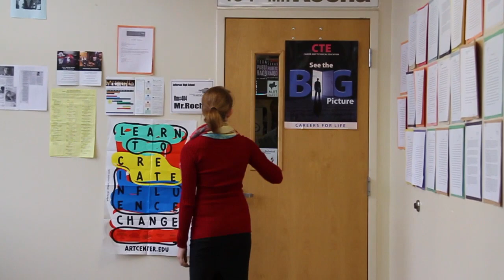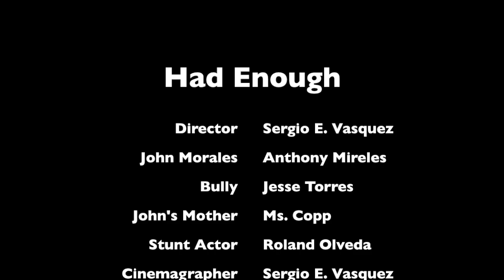Cant beat love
A Film by Sergio E. Vasquez. The main Actor is me " Anthony Mireles" Across America and the world buylling is a horrible situation to be in. This film is an example what buylling can do. Let's Put An End To It!